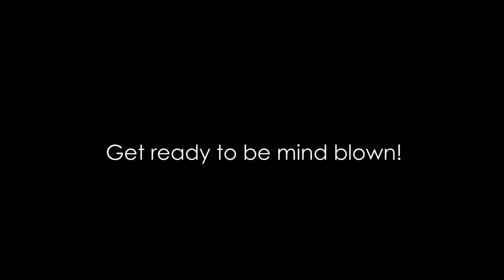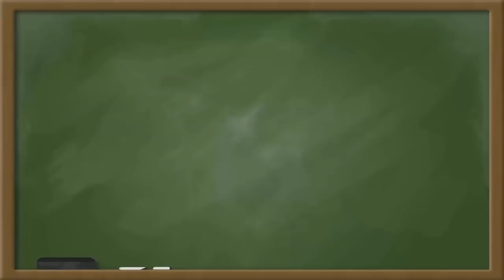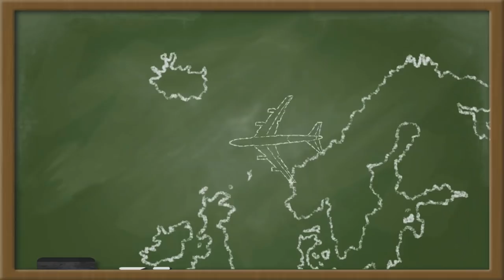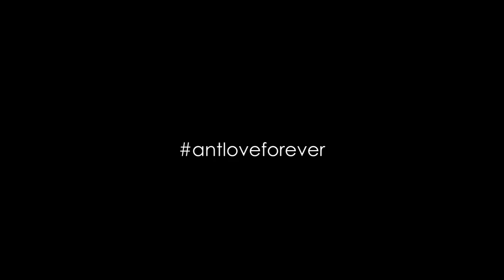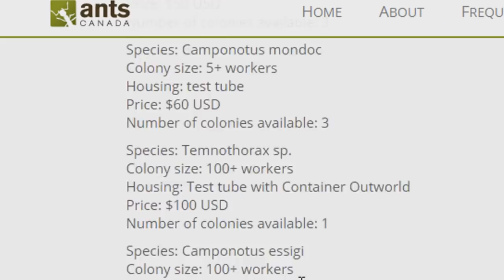Why The World Hates Fire Ants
Let's face it! The world hates fire ants. It is not hard to understand why seeing as they are a major domestic pest in many countries, as well as a very dangerous agricultural pest, like in the Unites States where they pose serious problems and affect human way of life. They even float on water forming huge rafts during floods like some aquatic, indestructible beast.

In this video, we take a closer look at my pet fire ant colony named "The Fire Nation" in their AC Hybrid Nest ant farm setup, learn where fire ants came from, find out why they are such a powerful and impacting force in any ecosystem, but more importantly why they are magnificent evolutionary survival machines, and why I personally love them. We delve into the miracle of ant life, and why I feel ants in general make interesting and amazing pets in the home. Hope you enjoy this week's ant video!

Ant photos used in this video are courtesy of Visit his brilliant ant gallery to purchase prints of any of his amazing, hi-definition photographs.

Thumbnail photo of ant from 'Insects Unlocked' Project of the University of Texas in Austin.